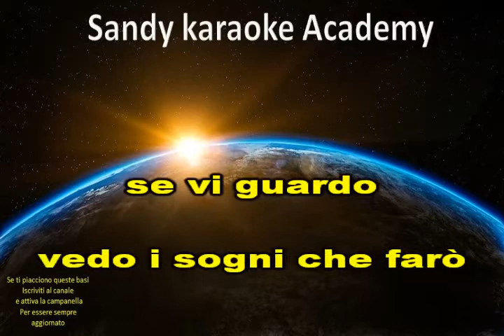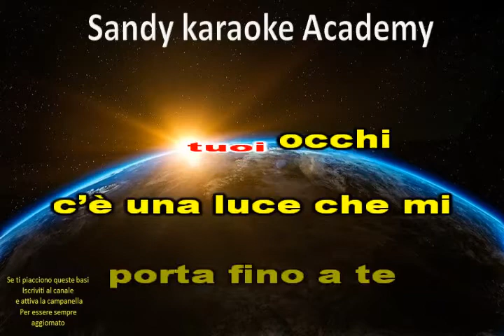KARAOKE OCCHI DI RAGAZZA GIANNI MORANDI (versione salsa) (demo)